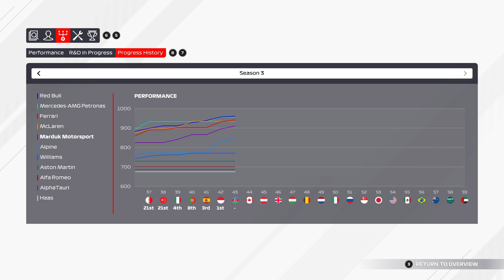F1 2021 Career Mode Part 43: UNBELIEVEABLE ENDING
My Team S3 - Azerbaijan GP